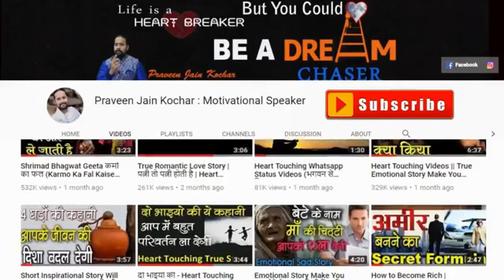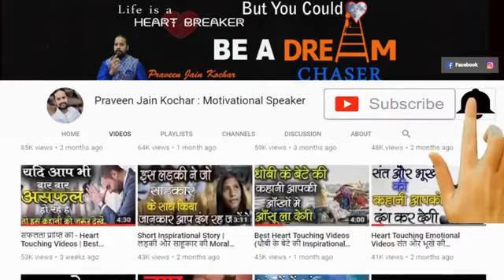A true story